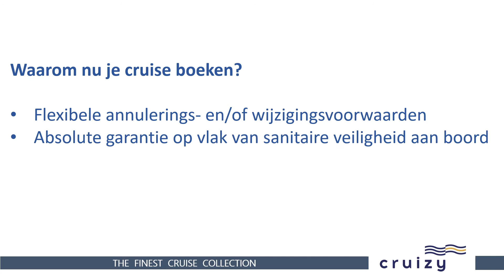200610 Cruisy Wereldcruise Mauritius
Virtuele cruise naar Mauritius